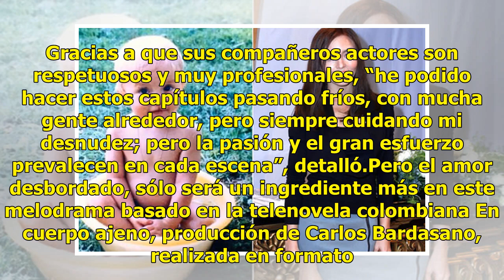Angelique Boyer vive un cambio histórico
Suspenso, esoterismo, transmigración y mucha pasión es lo que contendrá la nueva apuesta televisiva del canal Las Estrellas, Amar a muerte, que protagoniza Angelique Boyer, quien dará vida a una mujer que traiciona a su marido (Alexis Ayala) con su mejor amigo (Alejandro Nones), pero que vive arrepe...